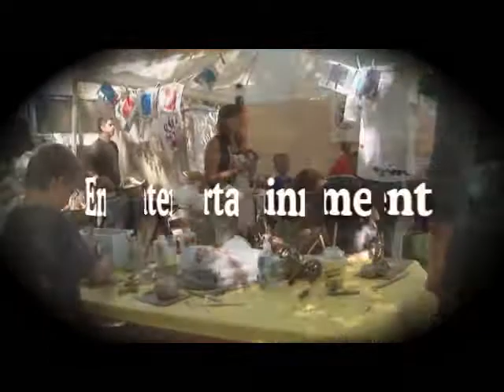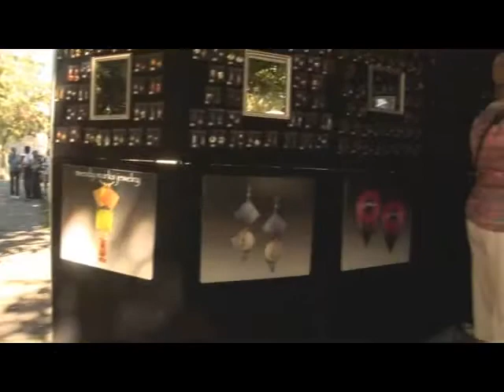Healdsburg art festival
A brief look at the Healdsburg Art Festival on the plaza